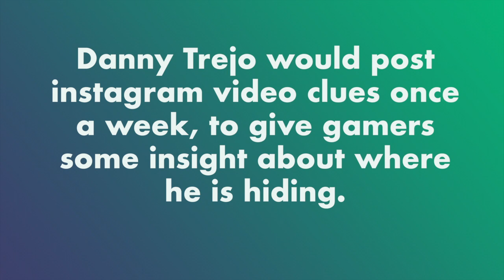The Hunt for Machete clues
Every week, Danny Trejo will release video clues on instagram to give hints about where he could be hiding.